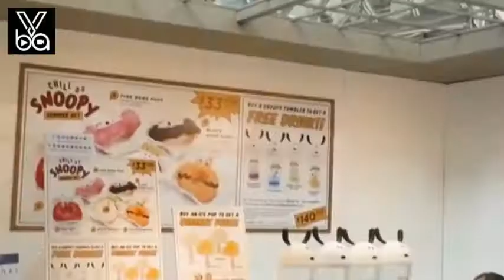全港首個 “Chill” as SnoopyTM 限定店登陸太古城中心